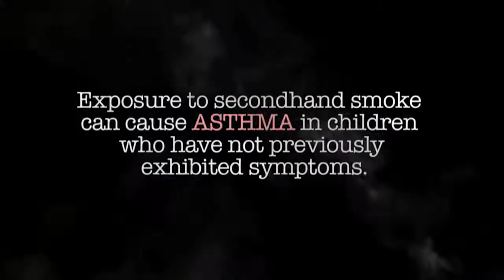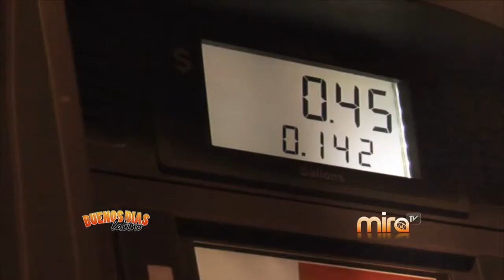MIRA TV - BDL - NOTICIAS